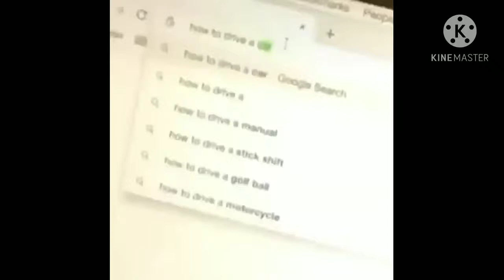Dragon City | Getting Jormungandr Dragon and Opening First Bounty Chests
Jormungandr dragon
How to get Jormungandr dragon
Dragon city
How to get gems
How to get dragon city
Bounty chests dragon city
How to get Bounty chests dragon city
Dragon city espanyol
Dragon city indonesia
Dragon city india